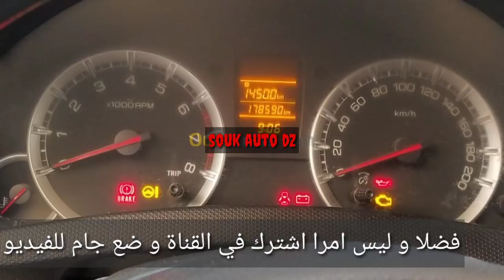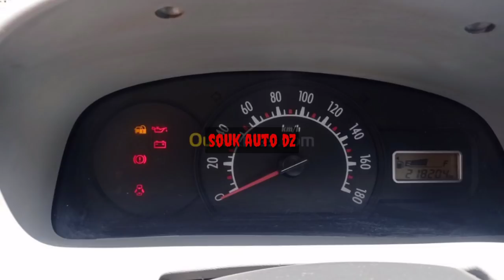اسعار السيارات بعد السماح باستيراد السيارات الأقل من ثلاث سنوات متراطيش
اسعار السيارات المستعملة في الجزائر ليوم 11 12 جوان 2021 بعد السماح باستيراد السيارات الأقل من ثلاث سنوات سوق وادكنيس للسيارات
سيارات أقل من 60 مليون تاع لافار